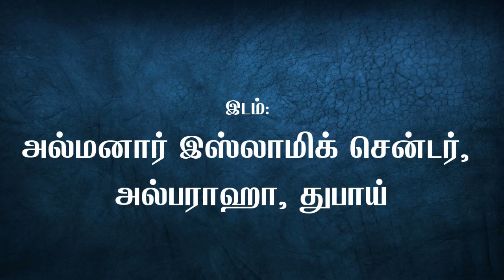அல் அஸ்மாஉல் ஹுஸ்னா, அல்லாஹ்வின் அழகிய திருநாமங்கள் : வகுப்பு 5 || முபாரிஸ் இப்னு தாஜுதீன் ரஷாதி